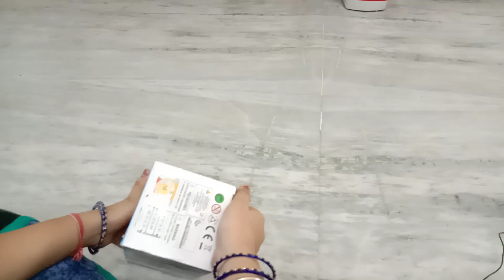Dancing Musical Duck Toy with Dance Action Toys Flashing Lights - TOY FOR 6 TO 12 MONTHS BABIES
Ramakada Dancing Duck Toy with Real Dance Action and Music Flashing Lights Toys, Multi Color - TOYS FOR 6 TO 12 MONTHS BABIES

Dancing Duck Toy with Dance Action - Music Flashing Lights -  Amazon Unboxing & Review in Hindi
dancing robot toy amazon
Baby Products We are using –
Diapers -

1. Ultra Soft Pants Diapers

2. Absorb Diaper

3. Cloth Diaper Pants

Daily Beauty Products -

4. Baby Bath

5. Baby Lotion and Cream

6. Baby Wet Wipes

7. Baby Shampoo

8. Baby Massage Oil

9. Baby Bathing Soap

10. Diaper Rash Cream

11. Baby Powder

Baby Bottle Products -

12. Feeding Bottle

13. Electric Steam Steriliser

14. Stainless Steel Feeding Bottle

15. Teethers

Growing Products -

16. Baby Walker

17. Stroller/Pram

18. Baby Carrier

19. Convertible Car Seat

20. Bath Towel

21. Baby Blanket

22. Baby Diaper Bag

23. Baby Bather

24. Baby Laundry Liquid Detergent

25. Baby Rocking Chair

26. Baby Swing Cradle

27. Baby Bedding Set

28. Baby Feeding Portable High Chair

29. Baby Shoes

Mattress Protector -

30. Mattress Protector

31. Water Proof Terry Cotton Mattress Protector

Baby Food -

32. Baby Cereal
babytoys amazonunboxing amazontoys dancingtoys I brought this dancing duck toy from Amazon for my 3 months baby.

dancing duck toy amazon
dancing duck
duck toy
dancing duck toy
action music

Dancing Duck Toy with Real Dance Action and Music Flashing Lights, Multi Color in Hindi

Dancing duck with music flashing lights and dancing action, A toy with all in one fun like dance, music and lighting. Duck dances with the flashing LED light and mouth also opens. This toy is perfect for gifting purpose. Children really enjoys it. This toy is made of plastic material and is finished in an attractive multicolour. It is recommended for kids above age 3 years.

Dancing Duck Toy with Real Dancing Action & Music Flashing Lights Multi Color, Toys, Baby & Kids, Toys, Games, Learning Toys, Educational Toys, Musical Toys
Toyshine Dancing Duck With Music & Flashing 3D Lights Multicolour - 17.7 cm
advanced toys dancing duck action music
Educational Dancing Duck Toy with Light and Music  (Multicolor)
Fun Box Dancing Duck action music toy (Multicolor)
Toyshine Dancing Duck with Music Flashing Lights and Real Dancing Action